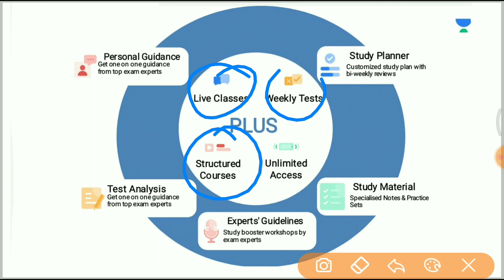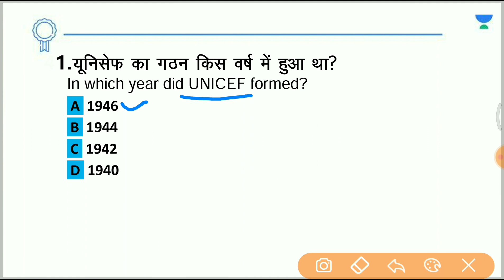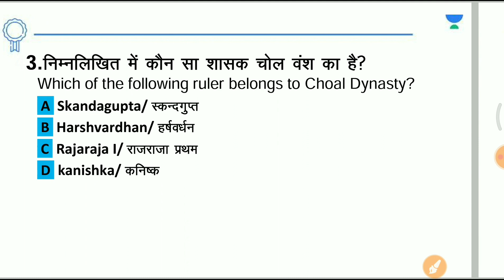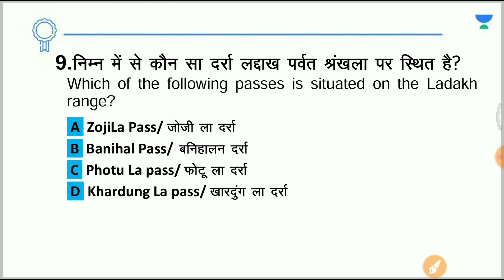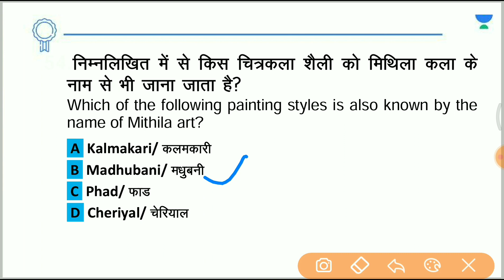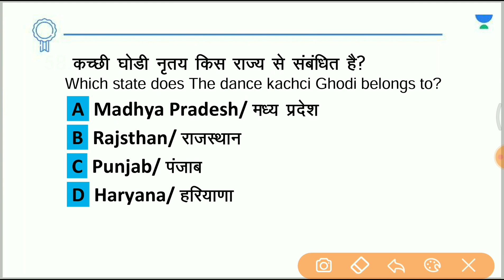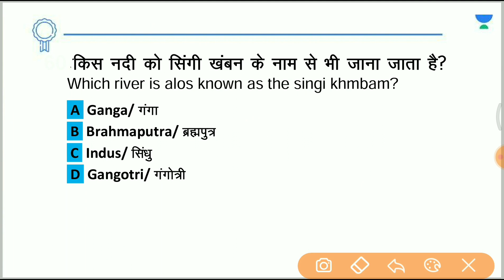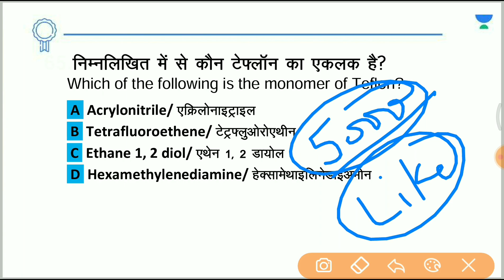Quick Revision 66 | 25 GK MCQs | SSC/Railway Group D/NTPC CBT-2 | Saurabh Malik | Wifistudy Studios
In this session, Educator Saurabh Malik will be discussing 25 GK MCQs for SSC, Railway Group D and NTPC CBT-2.

You can enroll to Unacademy Subscription and get the following benefits:

1. Learn from your favourite teacher
2. Dedicated DOUBT sessions
3. One Subscription, Unlimited Access to Live Online Classes and Videos
4. Real-time interaction with best-in-class teachers
5. You can ask doubts in live online classes
6. Limited students in each Class
7. Download the videos & watch them offline